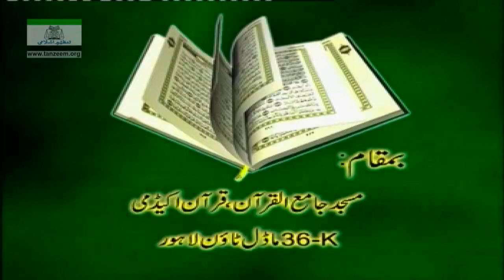007 - Surah Al Aaraf 152 to 181 (Lecture 36)